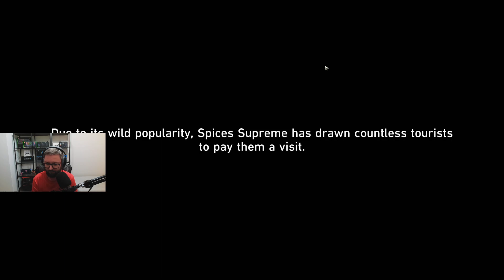Let's Play Honkai: Star Rail - Epizod 184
Wpierw był Genshin, teraz mamy Honkai 😁